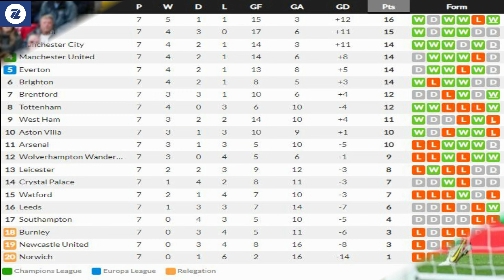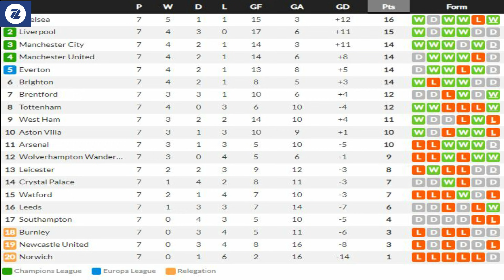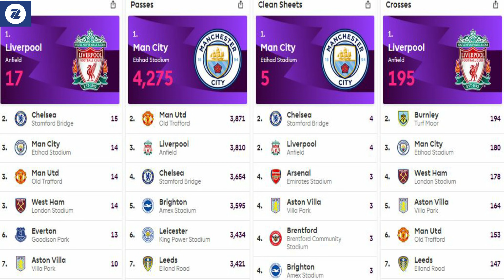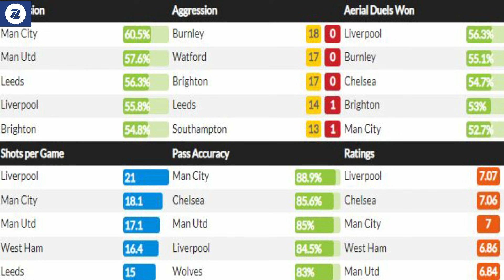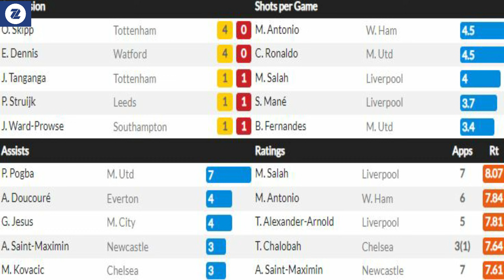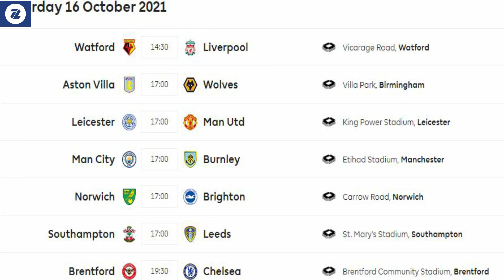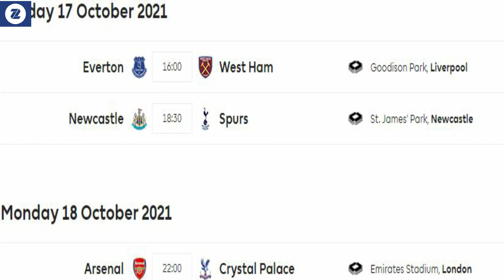Falanqeynta EPL Week 7 hogaanka Blues kusoo laabatay, goolasha Liverpool, baaska Man City